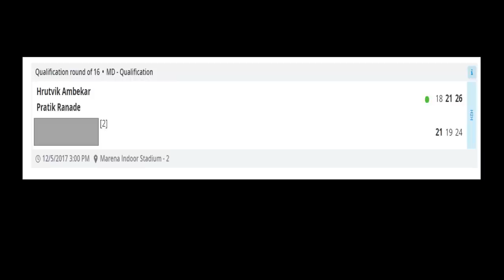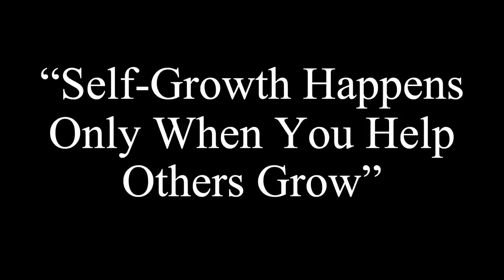How Badminton helped uncover an OutsideIN journey | Hruitvik Ambekar | TEDxPune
International athlete Hruitvik Ambekar, talks passionately about the game of Badminton and the life lessons he acquired while playing it. He explains how games are won on the bigger stage of life without getting knocked out. He shares his vision towards the future of the game while getting to the roots and history of Badminton (Poona Game).  Hruitvik Ambekar is an International Badminton Player, formerly ranked in the Top 140 Badminton Players in the world in the world tour ranking, Ranked 255 in the World Rankings. Hruitvik has represented India globally in the several Super series tournaments. This talk was given at a TEDx event using the TED conference format but independently organized by a local community.